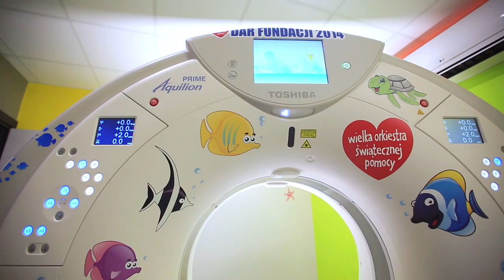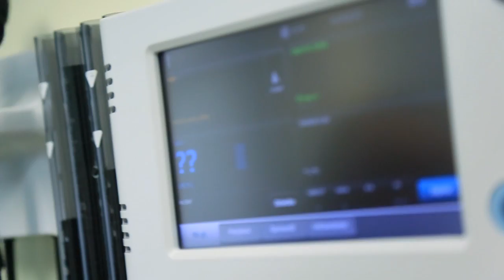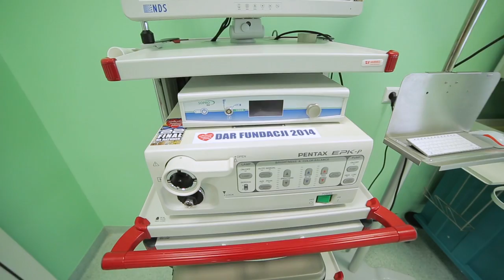Zrealizowaliśmy cel 22. Finału WOŚP!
Na co zbieraliśmy?
Głównym celem 22. Finału WOŚP było wsparcie dziecięcej medycyny ratunkowej. Wielka Orkiestra Świątecznej Pomocy w pierwszej kolejności doposażyła dziecięce oddziały ratunkowe, aby stworzyć ogólnopolski standard szybkiej diagnostyki i zabiegów ratujących życie najmłodszych pacjentów poszkodowanych w wypadkach. Zebrane środki zostały wykorzystane do zakupu najnowocześniejszego sprzętu medycznego, który pozwoli lekarzom na szybkie rozpoznanie kluczowych zagrożeń dziecka przyjętego na Szpitalny Oddział Ratunkowy (SOR) i podjęcie natychmiastowych decyzji ratujących życie.
Ze względu na rosnące zainteresowanie społeczeństwa tematem godnej opieki medycznej seniorów, a także z potrzeby otwierania kolejnych oddziałów geriatrycznych (przy deklaracji środowisk medycznych o ich tworzeniu) Fundacja po raz drugi przeznaczyła część pieniędzy zebranych podczas Finału WOŚP na wyposażenie lub doposażenie nowo otwieranych oddziałów geriatrii.